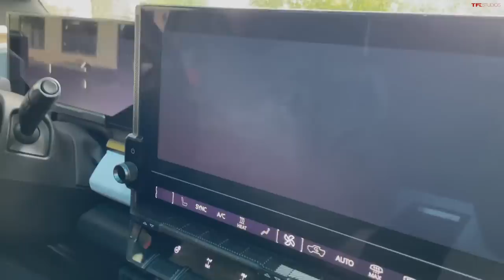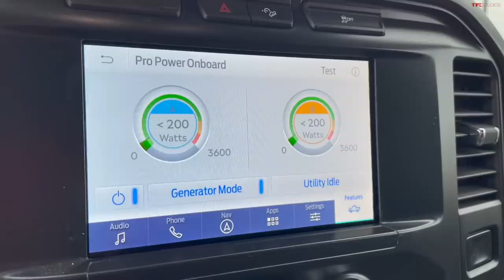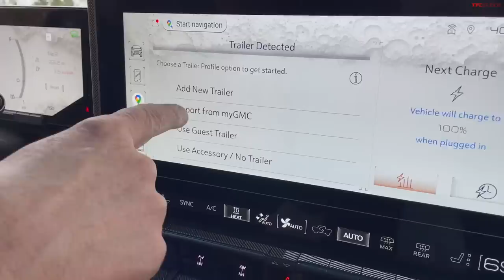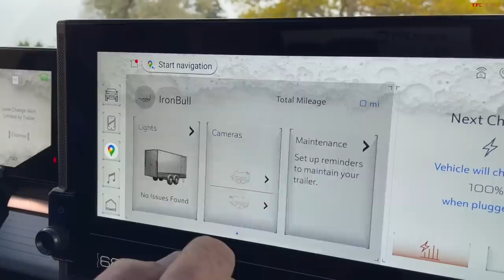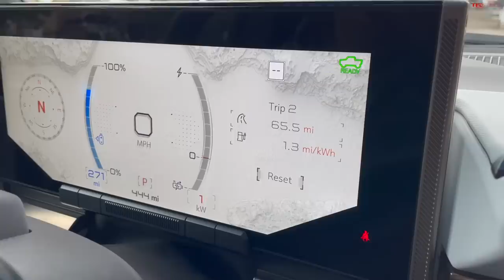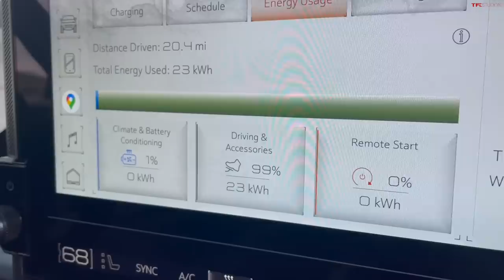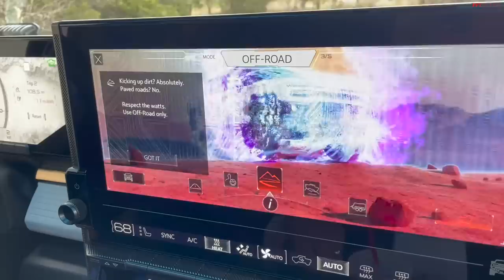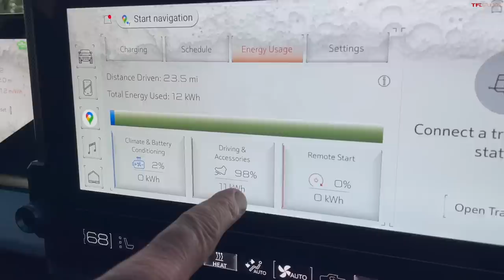Is The New Hummer EV a Real Truck? I Tow 5,000LBS With It to Find Out!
In this video, Roman takes our GMC Hummer EV for its first tow to pick up a Polaris SxS!

Plan your next big trip with onX Offroad, now available for Apple CarPlay/Android Auto enabled vehicles. Available in the Apple App Store or Google Play Store.

) We want to do a quick shoutout to a good charity. Check out Dumb Friends League if you're looking to adopt a rescue animal or just want to support their cause!